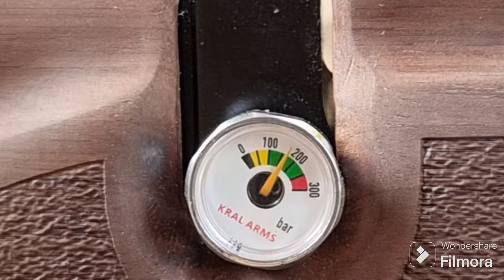Bomba 4 estágios VS PCP BIGHORN de 500cc. SERÁ SE ENCHE? Thiago Sá vai explica.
Nosso WhatsApp,  é só clicar e conversar direto comigo.